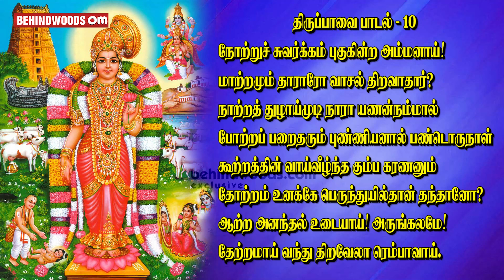கோயிலின் துளசியை என்ன செய்வது...| திருப்பாவை திருநாள் - 10 | Behindwoods Om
Thiruvempaavai - Thiruvasagam | திருவெம்பாவை | Siva.Dhamodaharan Iyya

Thiruvasagam - Thiruvempaavai is a Tamil Devotional Song on Lord Annamalaiyar Sung by Thiruvasagasiththar  Thirukazhukundrum Siva Thiru Dhamodharan Iyya